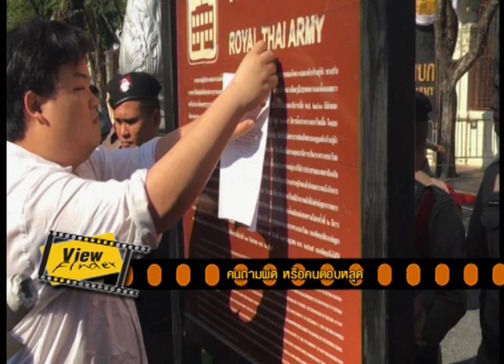Viewfinder230262 3 3 Asia Rama : มังกรอ้วน “หงจินเป่า”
News Update : 1. Captain Marvel จะเปิดหัวด้วยคลิปรำลึก Stan Lee
2. Sylvester Stallone เตรียมเล่นหนังซูเปอร์ฮีโร่เรื่อง Samaritan
3. หนัง The Silver Bear จะใช้ผู้กำกับจาก The First Purge
Home Ent. : Overlord
Now Showing : พี่นาค, Russian Doll และ 7 Days Out
Asia Rama : มังกรอ้วน “หงจินเป่า”
Scoop : คนถามผิด หรือคนตอบหลุด
Box Office 14 – 21 กุมภาพันธ์ 2562